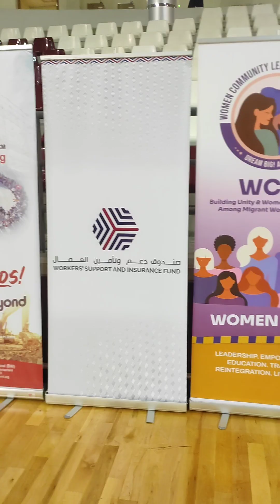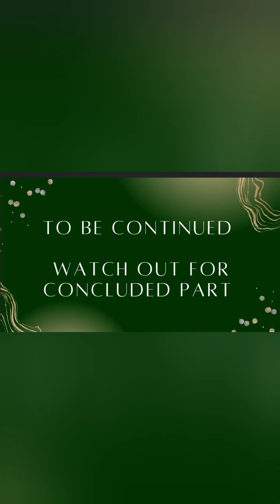Breast Cancer Awareness Campaign At Aspires Ladies Sports Hall Doha Qatar.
The event is very educative, empowering,  enrich and valued , to know more about this kindly watch this video and get inspired.

CLICK ON ANY OF THE LINKS BELOW TO GET A COPY OF MY BOOK

Amazon paperback

Amazon Kindle ebook

Every week, l posted a new video

Cheers,
CoachFola